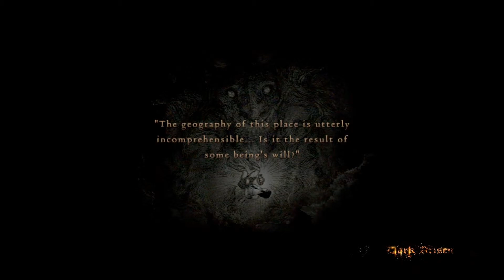Denonu Plays Dragon's Dogma Dark Arisen Part 170 Live Commentary Xbox 360 1080p - (Denonu Plays)